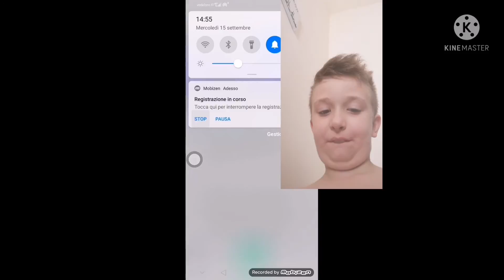oo oo aillght motion Alfonso klasky csupo remake klasky csupo